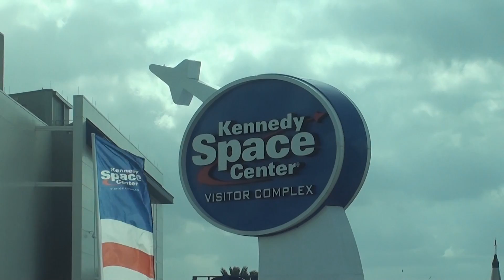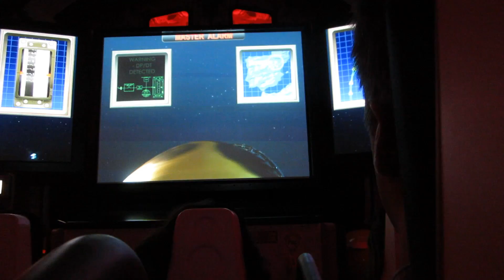nasa kennedy space center